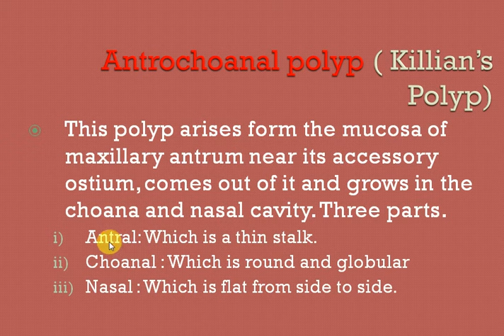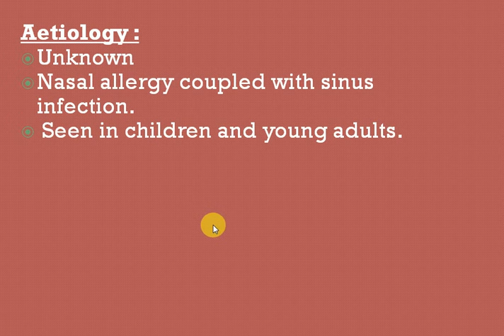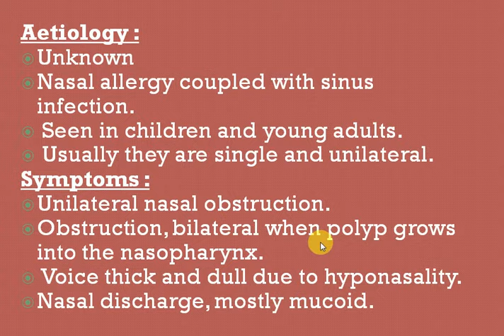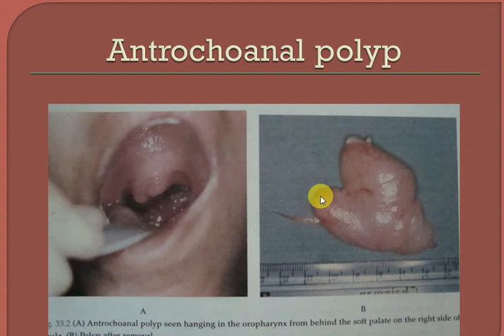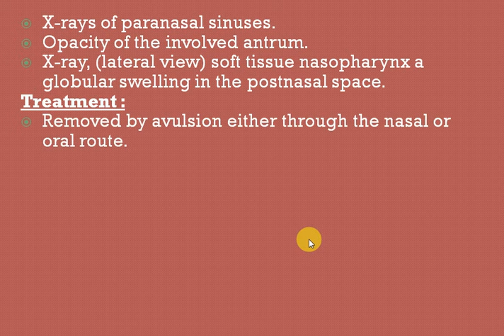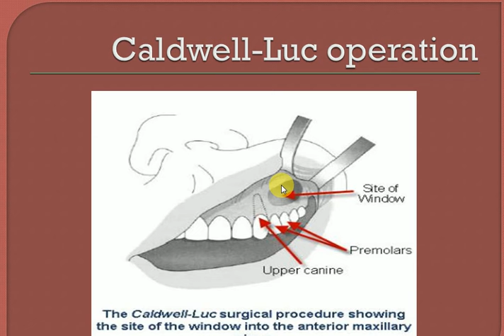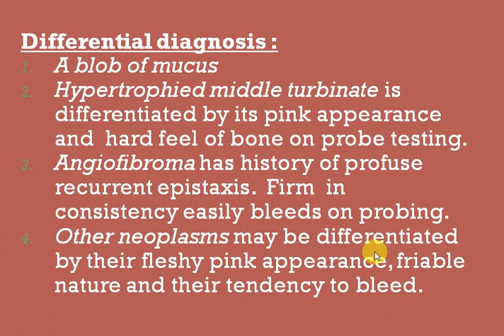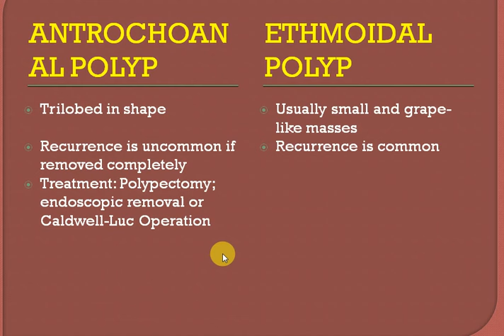ENT LECTURES , Nasal polyp , ANTROCHOANAL POLYP